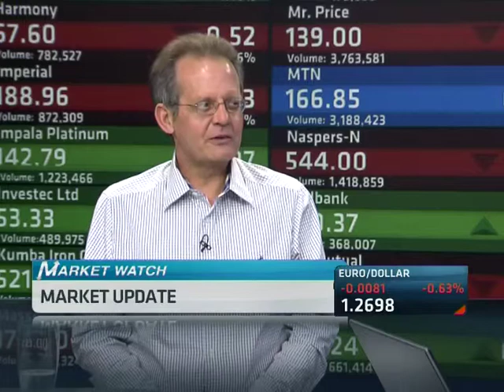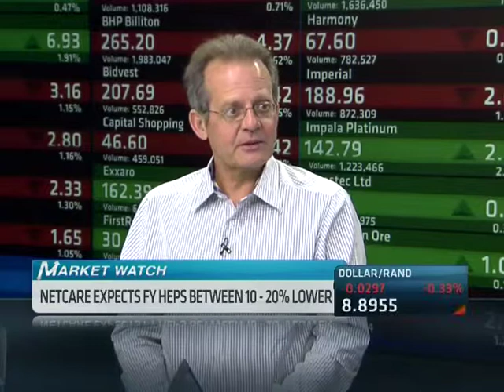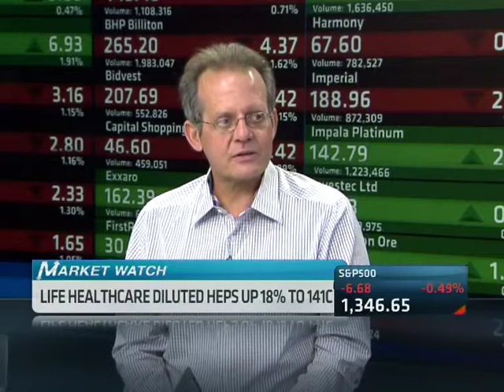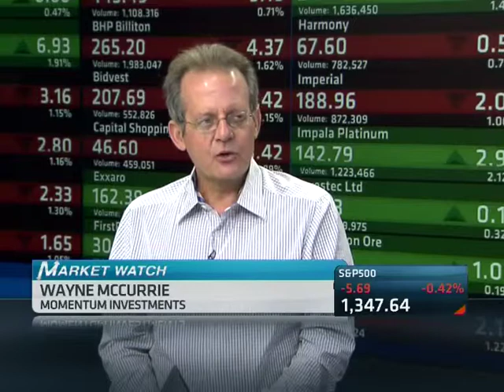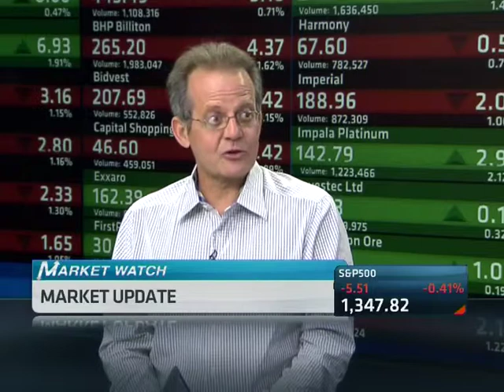16 November - SA Markets Wrap with Wayne McCurry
ABN's Samantha Loring speaks with Wayne McCurrie, from Momentum Investments, looking at the latest financial news driving the South African markets.